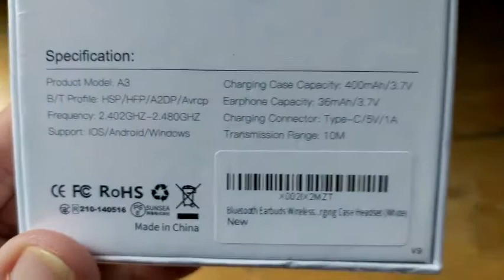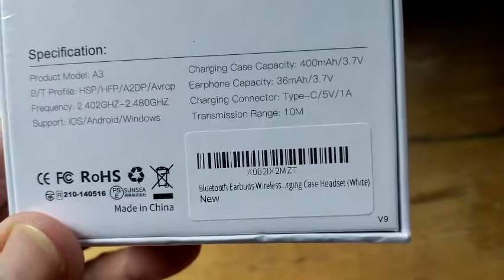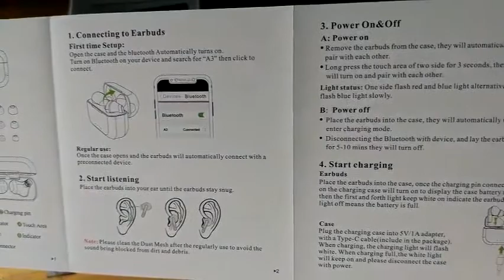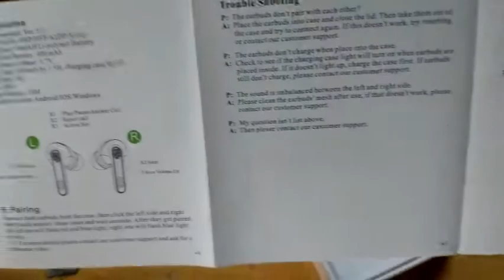[#0095] - Khui hộp tai nghe TWS-A3 sạc không dây và Chống nước (28/09/2021)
Tai nghe không dây TWS-A3